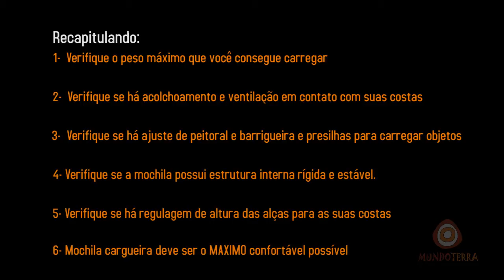Como escolher uma MOCHILA CARGUEIRA